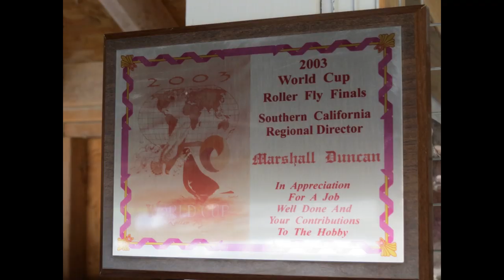Marshall Duncan Roller Pigeons